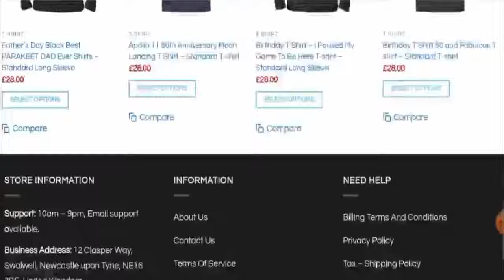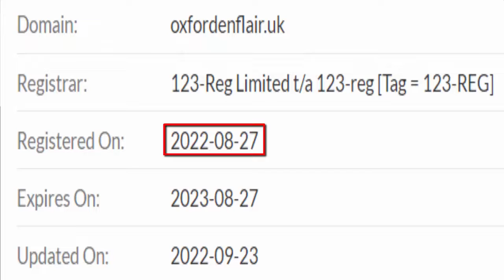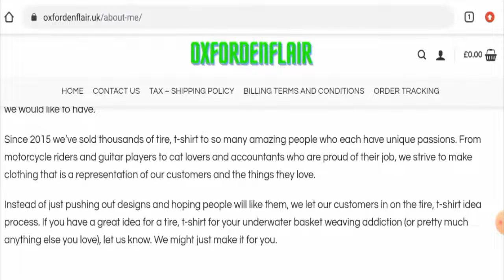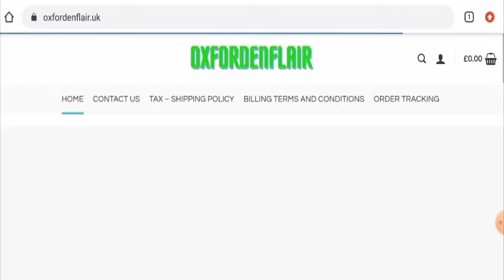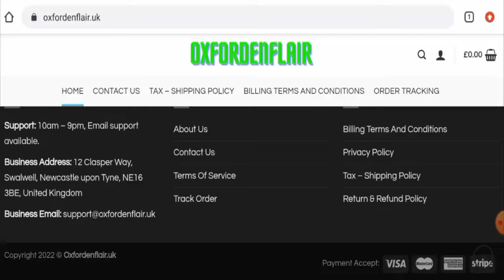Oxfordenflair Reviews (Oct 2022) - Is This A Legitimate Site? Find Out! | Scam Inspecter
Do you want to know about Oxfordenflair Reviews?  Watch this video till end because in this video you will get to know about the legitimacy of the site.

Address: 12 Clasper Way, Swalwell, Newcastle upon Tyne, NE16 3BE, United Kingdom

Scam Inspecter